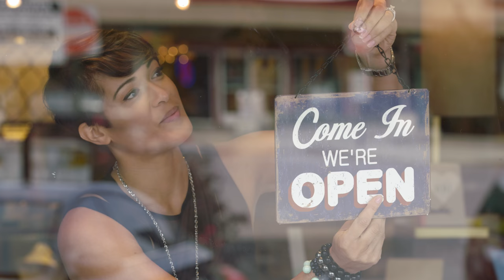Credit Unions: Banking without Bankers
Big banks are too often making headlines for bad behavior. Consumers need a better option. They need credit unions.

Credits unions draw strength from their members and enrich their communities. There are no fat-cat Wall Streeters sitting at the top of the system sucking up all of the earnings. When the shareholders are the members, there's only one agenda: share in the earnings equally and make us all stronger.

NAFCU truly believes that credit unions are the best possible option for consumers. As our association celebrates our 50th year of supporting credit unions, we want to remind consumers why credit unions are the best option for banking services. After all, who ever said banking needed bankers? Feel good about your choice in banking - become a member of a credit union.